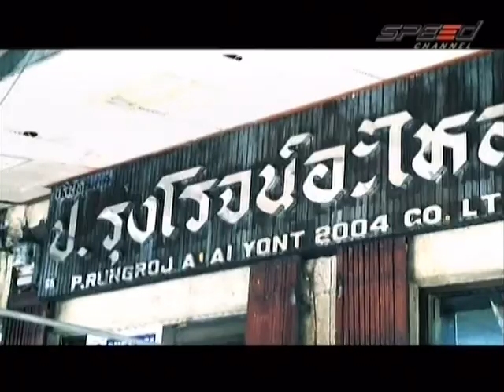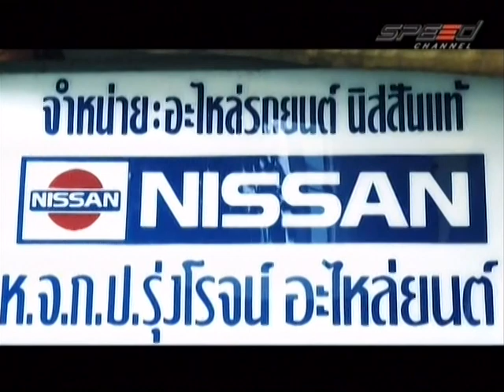RaceShow 28.02.14 Break 2